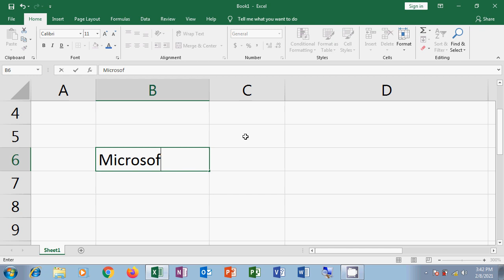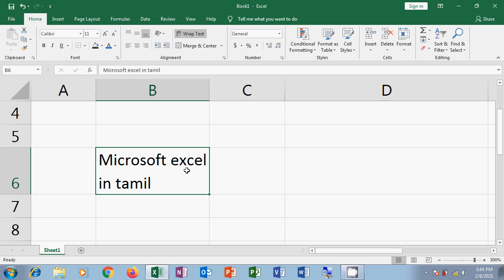Alignment in Microsoft Excel 2019